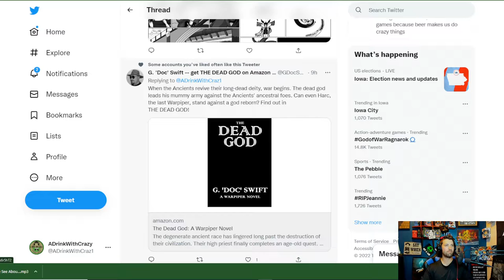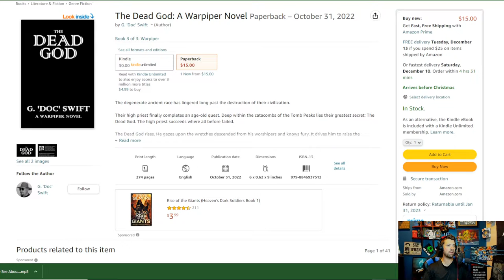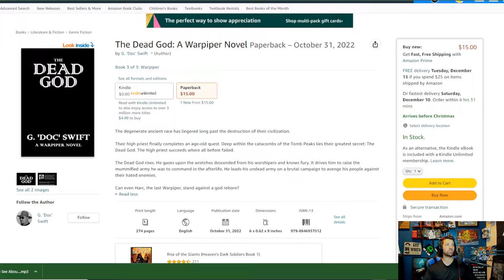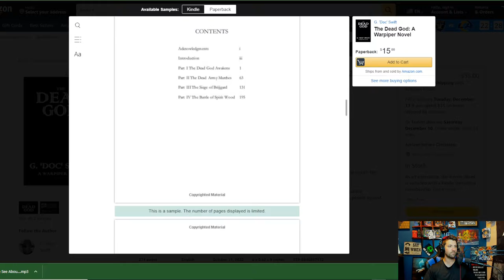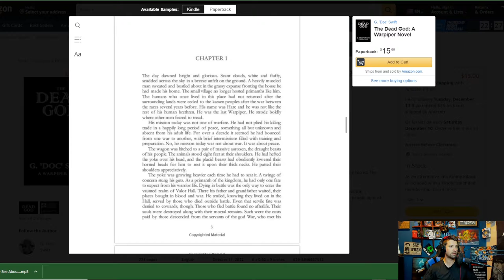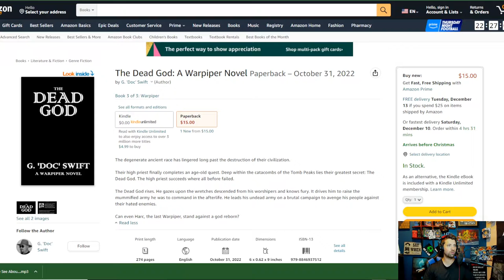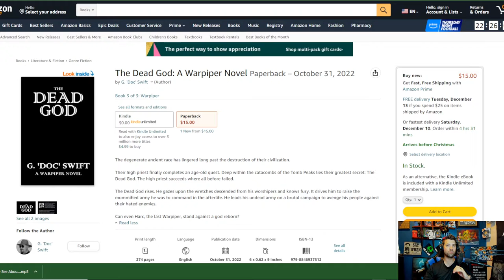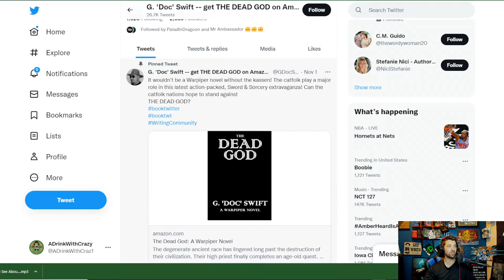First impression of The Dead God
Alt tech platforms:
Check us out on Twitch
Twitch.tv/adrinkwithcrazy